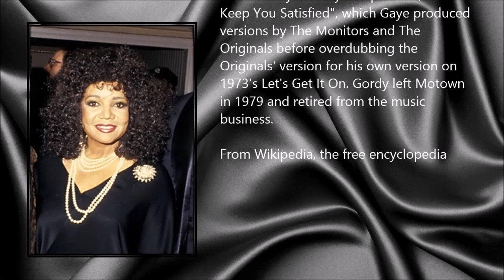Anna Gordy Gaye ● A Simple Tribute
Anna Gordy Gaye (12 December 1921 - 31 January 2014)